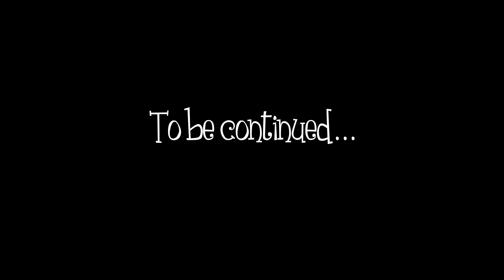Sham & Marlow - Episode 3 - Munster's Ball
The rich and the famous keep coming to Ireland to trace their roots but why? Someone's on the case. Secret Service Agent Marlow is sent deep undercover to this backward country to find out who's responsible for all this! The Adventures of Sham & Marlow as they travel across a strange and dangerous country!